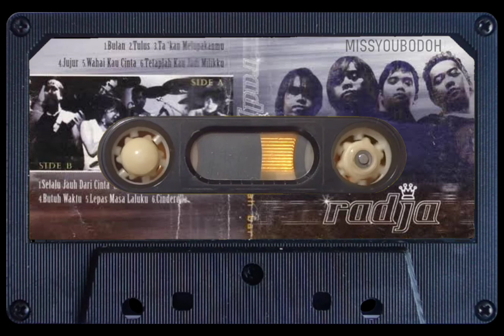RADJA - manusia biasa